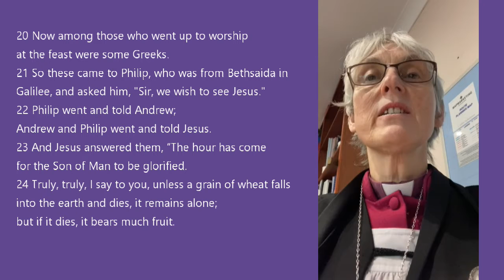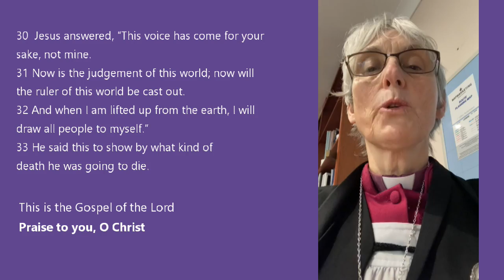Passion Sunday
The Bishop of St Davids, Joanna Penberthy, reads the Gospel for Passion Sunday - John 12: 20-33